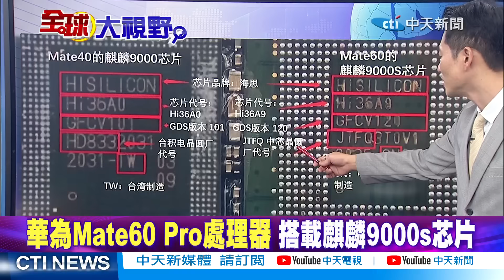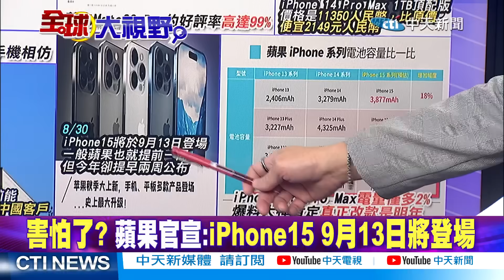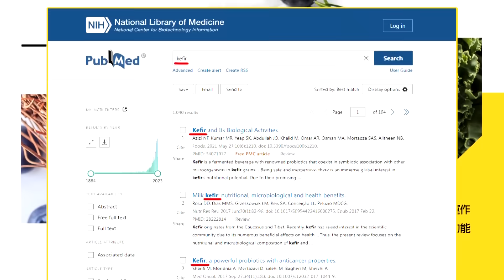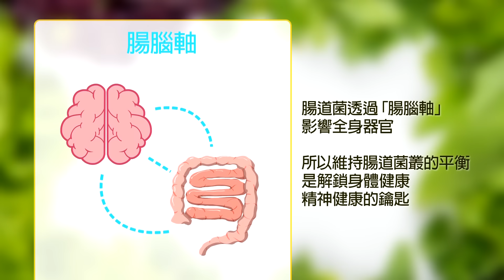郭正亮:量子電腦.北斗都突圍.華為避成功｜ 華為新機!郭正亮:蘋果急了.萬物互聯美輸